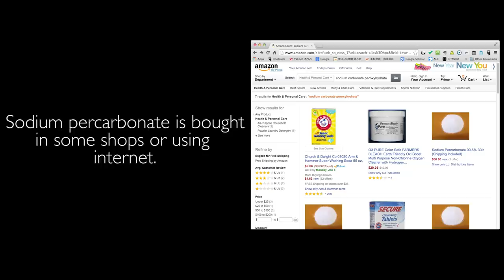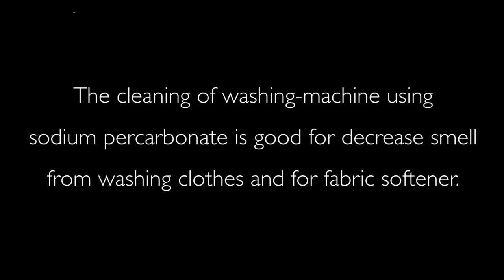Cleaning 13-yr old washing machine with sodium percarbonate (Oxi Clean)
I tried to clean my washing machine using sodium percarbonate only.

It is seriously dirty. Please see the movie and try to wash your machine !!

[Add Comment]
5/15/16
Oh, You can not buy sodium percarbonate? Don't worry about it !!
You can use an "Oxi Clean" for cleaning washing machine using the same method !!